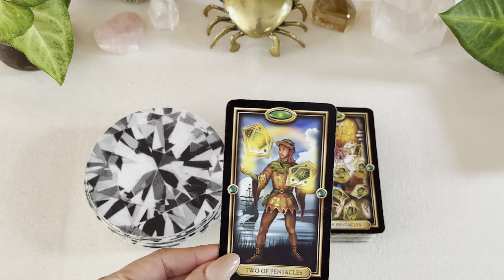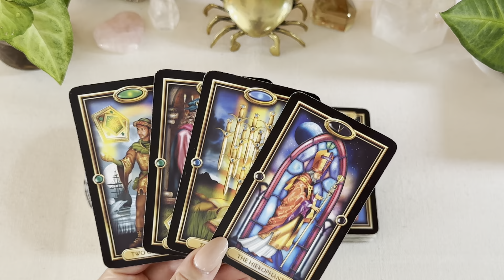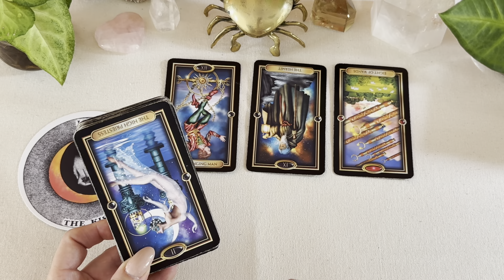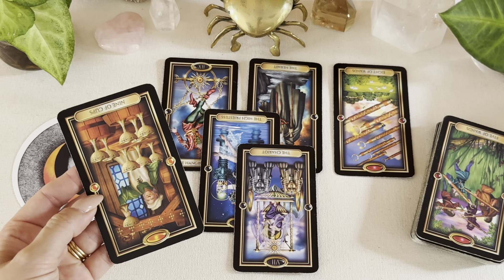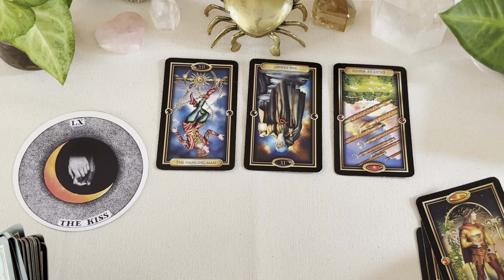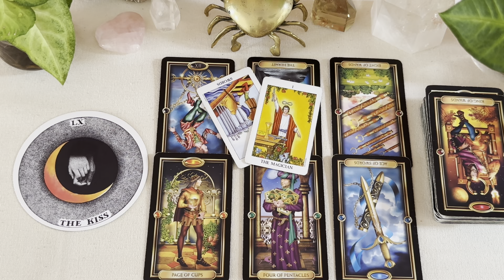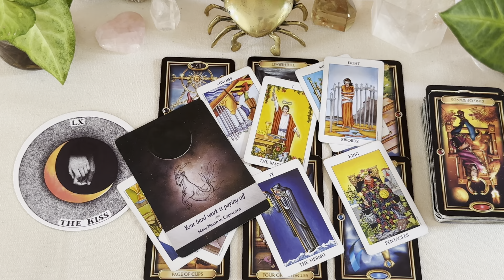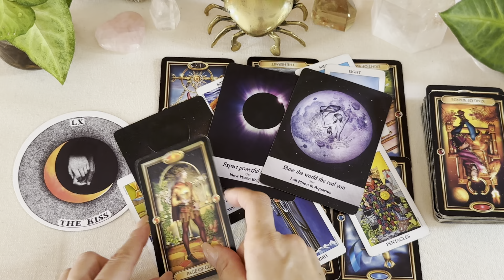PISCES 🌹A NEW ROMANTIC CHAPTER. Kiss n makeup 💋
Thankyou for Watching Pisces Family 🙏🏻

At this time i am offering:
Pre recorded readings $89 AUD
( 3 questions)